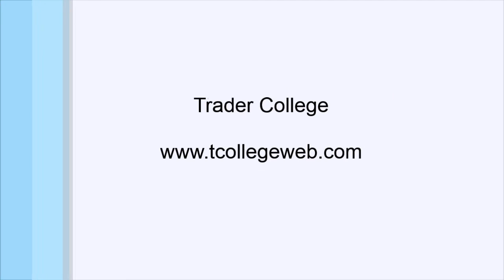Análisis Fundamental Miércoles 8 de abril de 2015